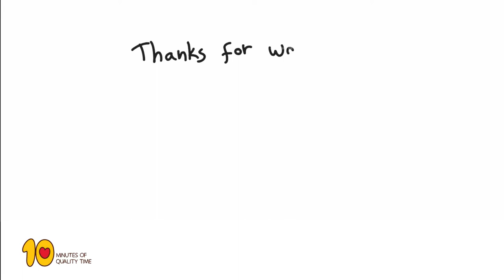Design and Draw Different Hairstyles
There are endless possibilities when it comes to hair style.

Check our cool activity which will give you ideas of how to style hair! Use your imagination and go crazy with it!

Have fun!